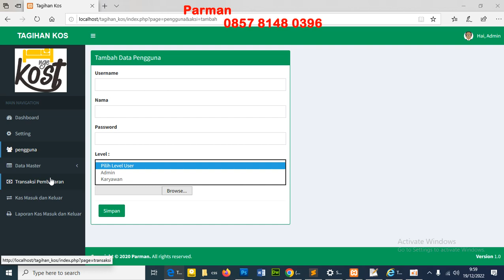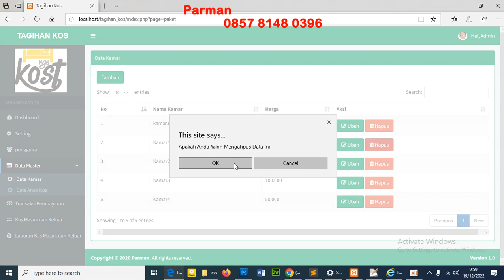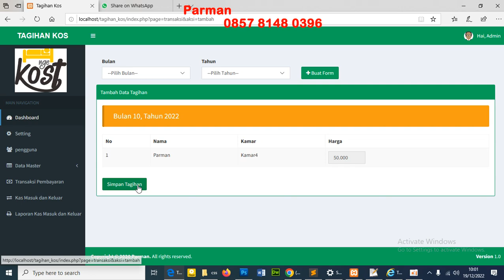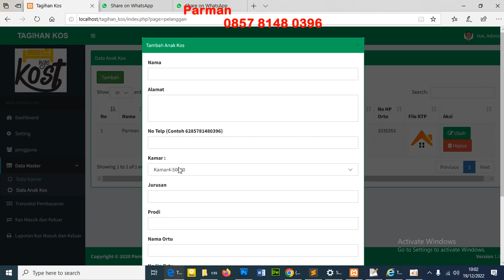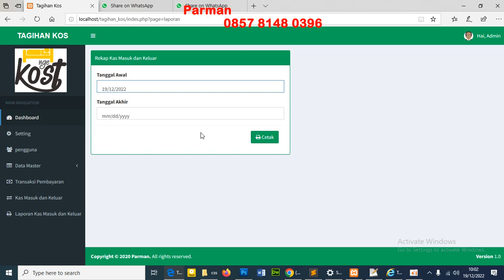APLIKASI MANAJEMEN TAGIHAN KOS BERBASIS WEB